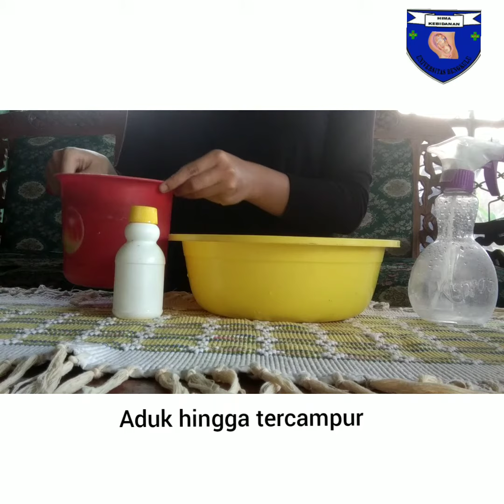Cara membuat disinfektan by Rani Indah Pratiwi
Disinfektan